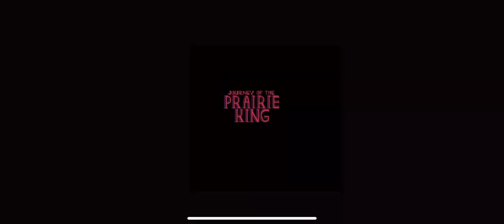Stardew valley episode#3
First time buying rare seeds!